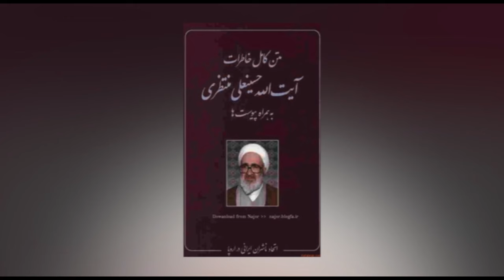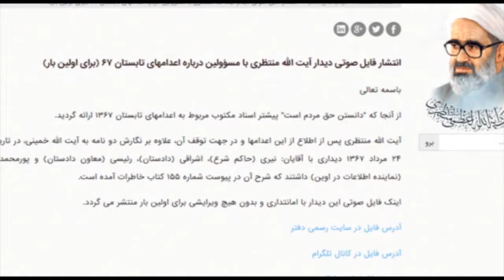پنجره ای رو به خانه پدری پنج شنبه21 امرداد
با درود فراوان حضور شما یاران و همراهان همیشگی تلویزیون ایران فردا. امروز پنج شنبه 21 امرداد ماه سال 1395 برنامه را با شعری از دفتر اشعار دکتر علی رضا نوریزاده آغاز میکنیم در بخش اول از برنامه امروز به فایل صوتی منتشر شده از طرف فرزندان مرحوم آیت الله منتظری در ارتباط با مخالفتهای پدر با اعدامهای سال 67 خواهیم پرداخت و به تفصیل در این باره با شما سخن خواهیم گفت.در بخش دوم برنامه در ارتباط با گروه حلقه عرفان و دکتر طاهری  به گفتگو با یکی از هواداران این گروه می نشینیم و با ایشان درباره هدف و اساس تشکیل این گروه عرفانی به صحبت خواهیم نشست و درآخرنگاهی به کاهش تمایل پزشکان برای خدمت در زندانها  می کنیم  واز علل آن شما را مطلع خواهیم ساخت. با ما همراه باشید و پنجره ای رو به خانه پدری را با دوستان و آشنایان خود نیز به اشتراک بگذارید. منتظر شنیدن نظرات شما پیرامون موضوعات مطرح شده در این برنامه هستیم.